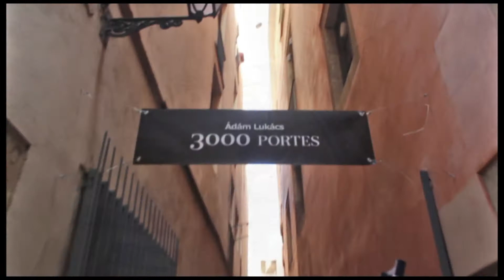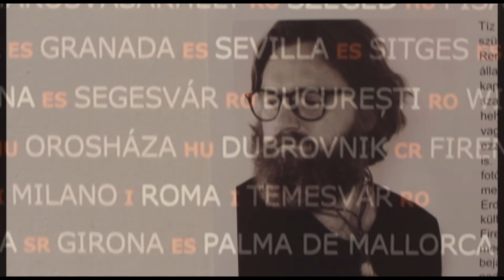3000 Portes The exhibition